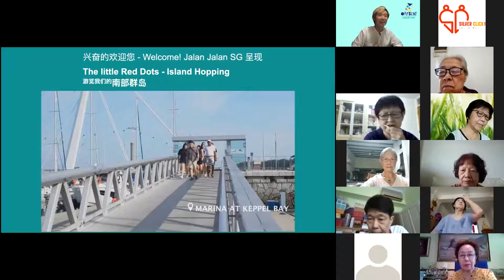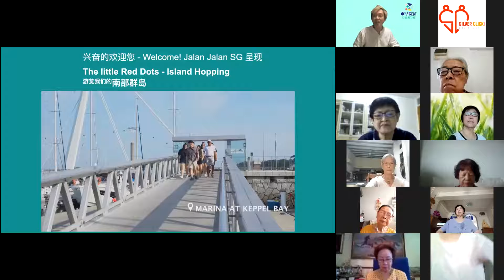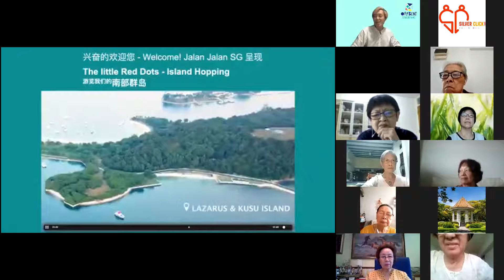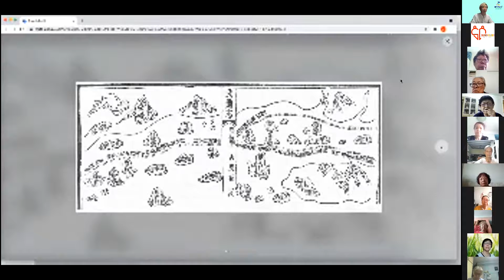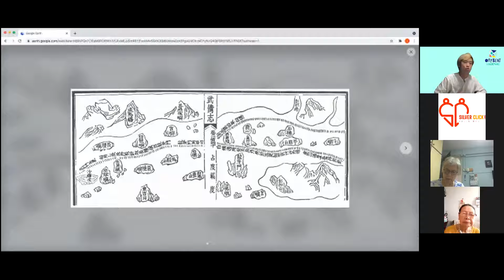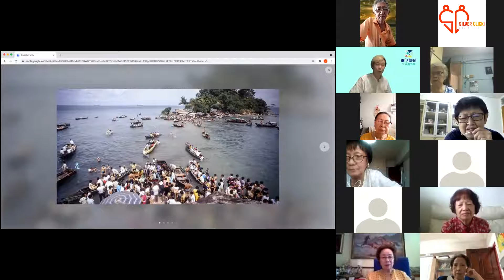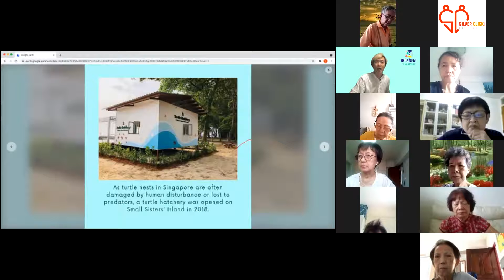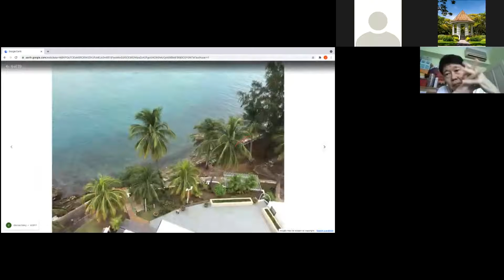Jalan Jalan SG (Broadcasted 3rd June 2021)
Engagement by Offbeat Singapore for senior citizens, tour around Singapore's various locations virtually